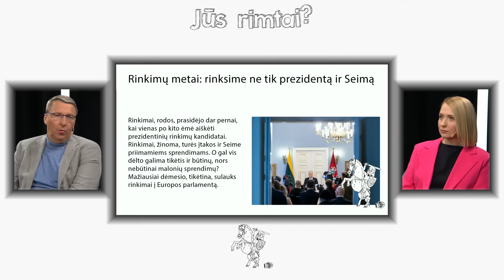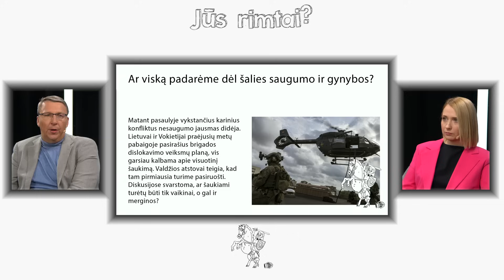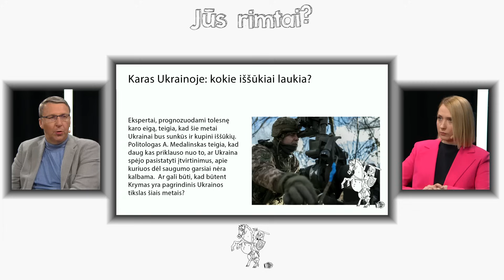Jūs rimtai? Bruveris apie tai, kas laukia šiais metais: bus progų ne tik nusijuokti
Ši „Jūs rimtai?“ laida bus kitokia. Kalbėsime ne apie tai, kas buvo, o apie tai, kas bus. Tad šį kartą laidoje – 2024-ųjų prognozės kartu su „Elta“ vyr. redaktoriumi Vytautu Bruveriu.